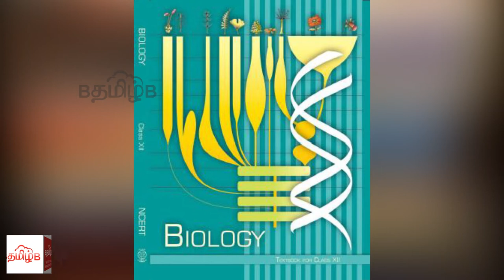No one mark for +2 Zoology.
No one mark for +2 Zoology - Chennai high court revealed an order for not allotting 1 mark for zoology 16th question.